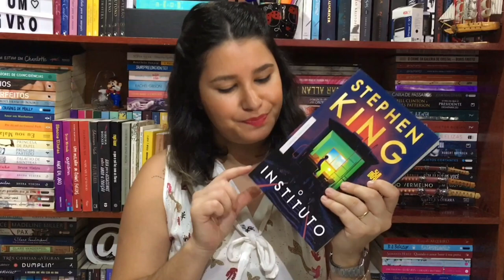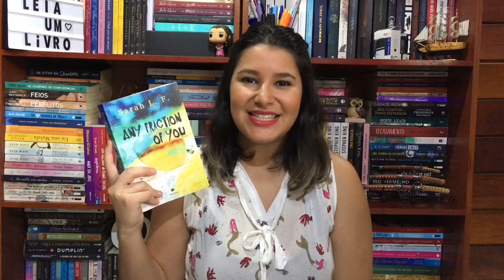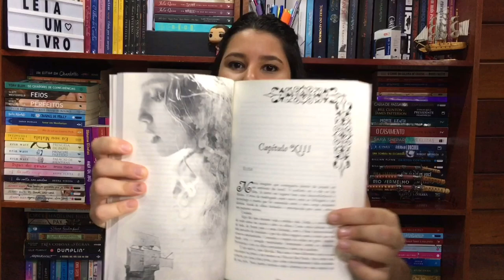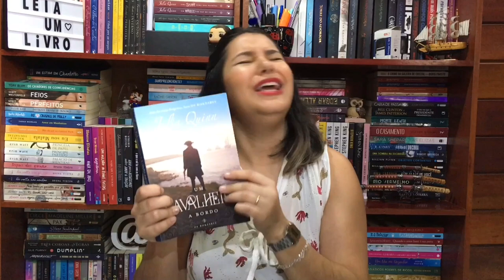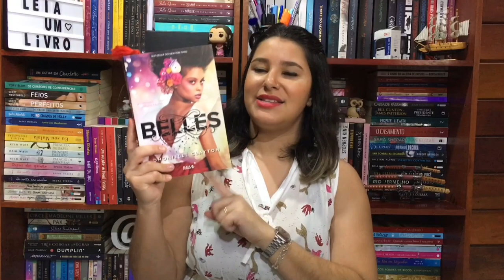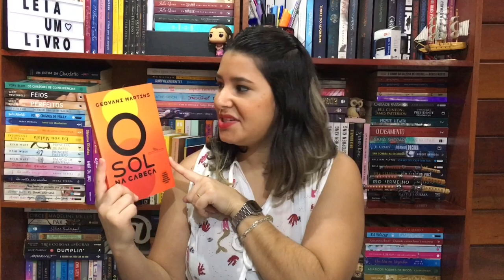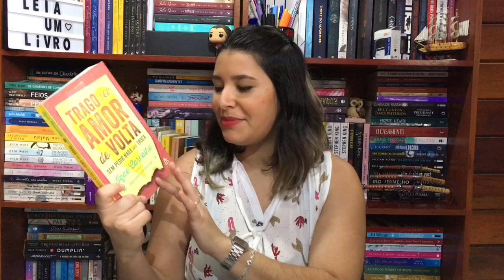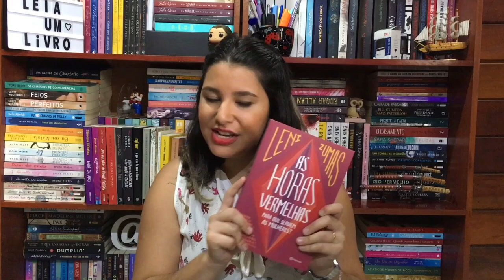Livros Recebidos e Parcerias | BOOK HAUL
Olá leitores e leitoras.
Hoje venho fazer um dos vídeos mais pedidos por vocês: RECEBIDOS!
Confesso que ao ver essa pilha, me assustei um pouco (eu não tinha noção da quantidade) maaaaaas o bom é que as férias estão chegando, e leitura é o que não vai faltar por aqui.

Livros:

- O Dom Supremo - Paulo Coelho
- O Zahir - Paulo Coelho
- A garota marcada para morrer - David Lagercrantz
- O instituto - Stephen King
- Aprisionado à própria sombra - Leonardo Maugeri
- Any Fraction of you - Sarah L. F.
- Coração indomável - Sheila Guedes
- Um cavalheiro a bordo - Julia Quinn
- A Mulher com Olhos de Fogo. O Despertar Feminista - Nawal El Saadawi
-Belles - Dhonielle Clayton
- A Corrente - Adrian Mckinty
- Faça Amor Não Faça Jogo - Ique Carvalho
- O Sol na Cabeça - Geovani Martins
- Eu acho que você é meio doido, sim - Nath Araujo
- Quando tudo faz sentido - Amy Zhang
- Trago seu amor de volta sem pedir nada em troca - Ique Carvalho
- Wild cards: O começo - Georde R. R. Martin
- Cari Mora - Thomas Harris
- Menina boa menina má - Ali Land
- Jane sem limites - Kristin Cashore
- As horas vermelhas: Para que servem as mulheres? - Leni Zumas

Até o próximo vídeo, Beijos.